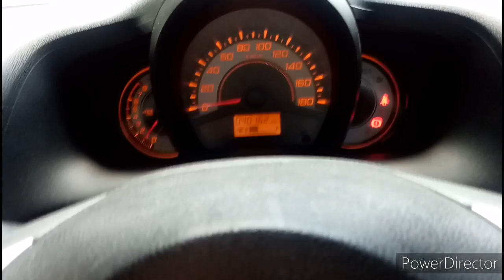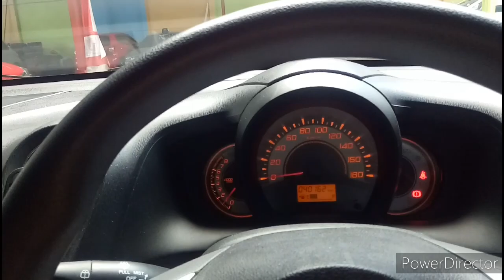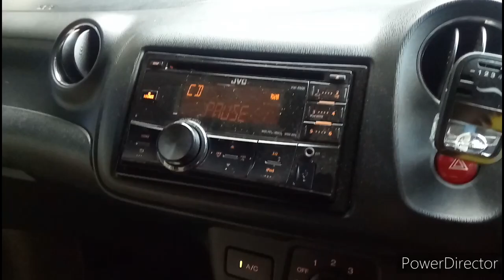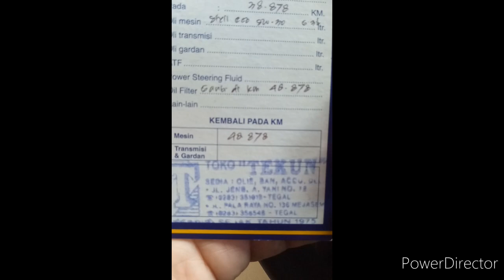Honda Brioo type E 2014 87 jt ajahh Mantap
yuk ini Brioooo...
murah
murah
 Brio type E mantap...

hub
Cahaya Motor
Jl Raya Talang No 400A talang
tegal
Harry Febriansyah